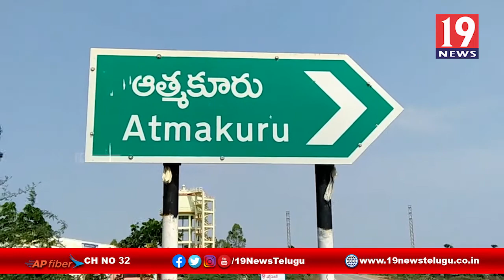చోరీ జరిగిన 24గంటల లోపు కేసును చేధించిన పోలీసులు - నెల్లూరు జిల్లా